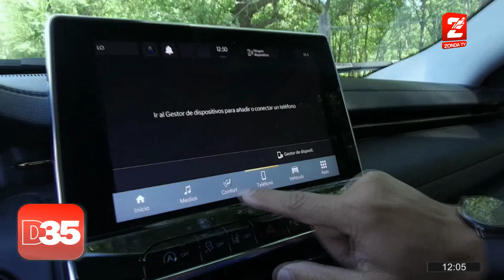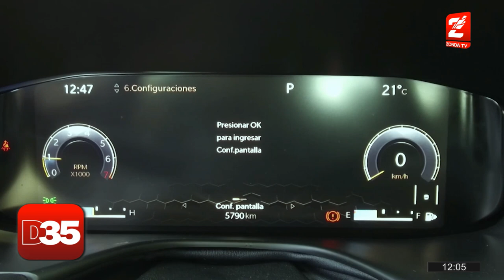Matias Russo, informe industria automotriz: Jeep